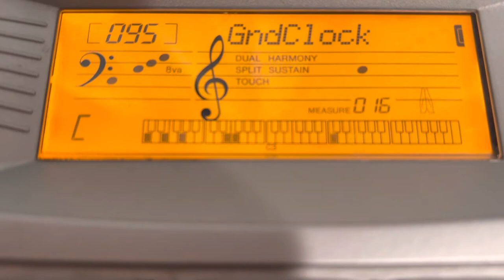My piano plays “My Grandfather’s Clock!”